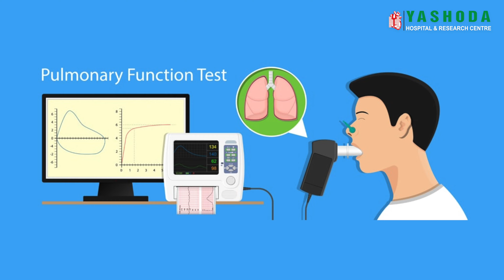Produced by - Cinemonks - Learn About Asthma With Dr. M.B. Gupta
Closing Gaps in Asthma Care...
Listen to Dr. Mohan Bandhu Gupta (Senior Consultant, Chest & Allergy) discussing Asthma at length in this highly informative video.